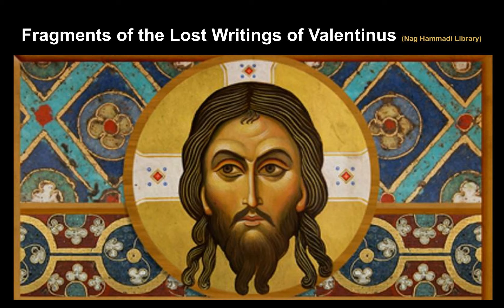✝️ Fragments of the Lost Writings of Valentinus (Nag Hammadi Scriptures)